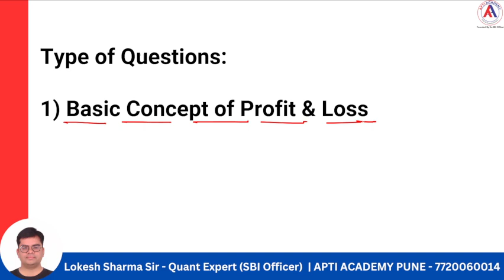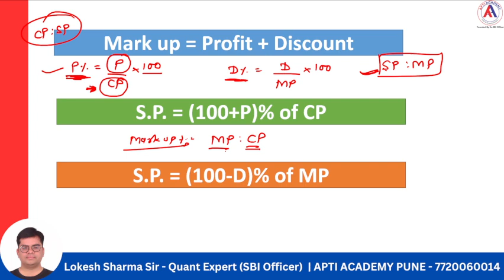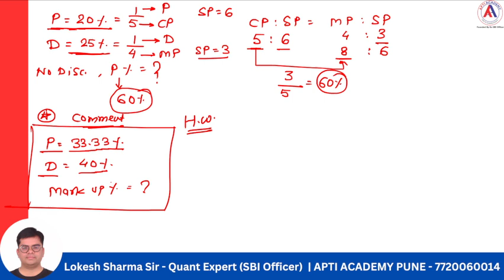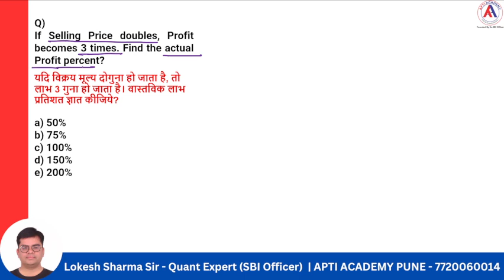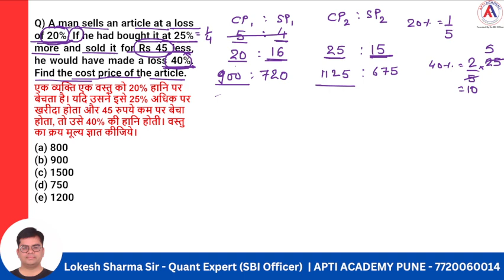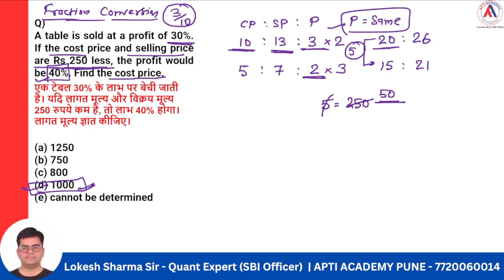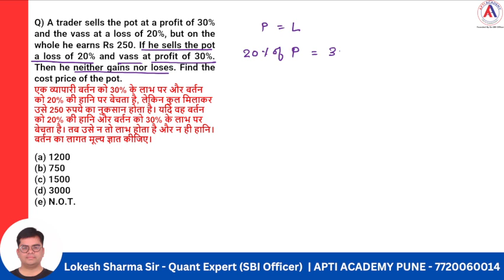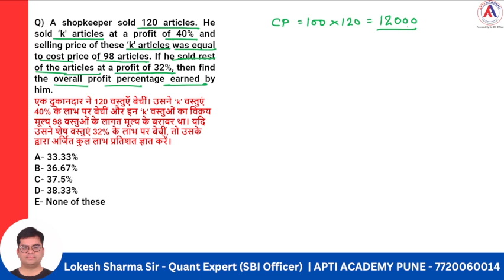Profit & Loss-1 | Complete Concept | Bank Exams | SSC CGL | MBA Entrance | APTI ACADEMY | Lokesh Sir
This session will be helpful to understand complete concept of Time & Work for all competitive exams such as Banking/ SSC / Railways / MBA Entrance / UPSC CSAT. This series have 6-7 videos of complete concept of this topic.

Offline Class  Address - APTI ACADEMY, 2nd Floor, Swaramayee Gurukul, Shiv Sagar Hotel Lane, JM Road, Shivaji Nagar, Pune - 411004

profitandloss_math concept
profit_and_loss complete concept
quant by lokesh sir
Profit & Loss for mba entrance
best banking class in pune
Complete quant for Banking Exams